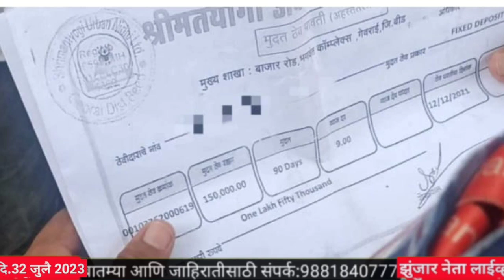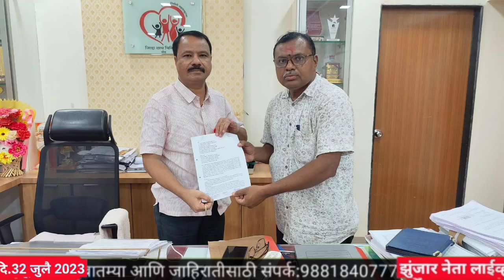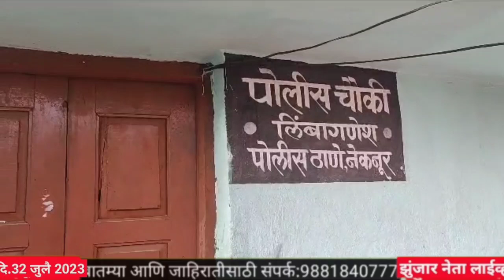झुंजार नेता लाईव्ह व्हीडीओ न्यूज 31 July,2023.